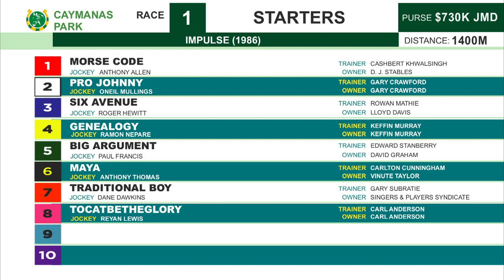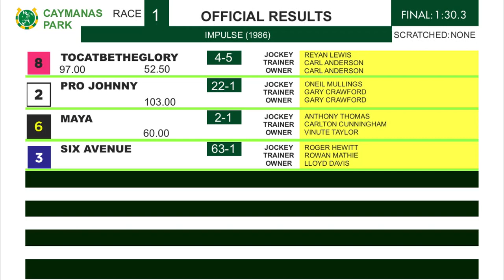CP R1 Sunday 4, 2023